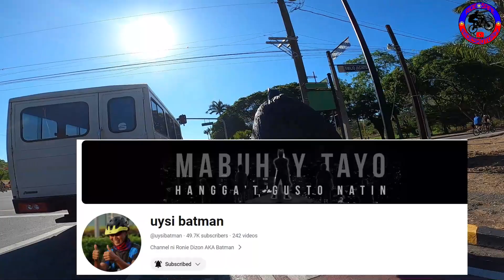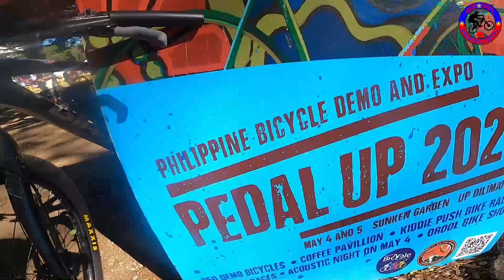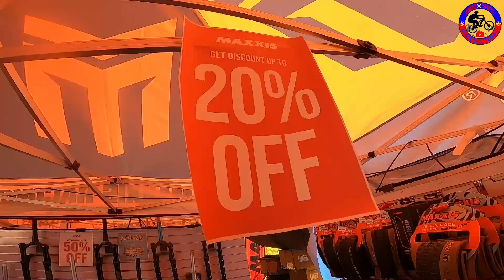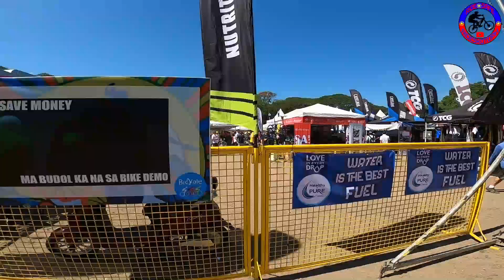PEDAL UP PHILIPPINES BIKE DEMO 2024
UP BIKE PEDAL
PHILIPPINES BIKE DEMO 2024

Hey WazzzUp mga KaRides, kumusta na kayo for this video ay pumunta tayo sa bike Demo sa UP, para tumingin tingin ng vitamins natin para sa resita ni dok.🤣🤣🤣🤣.
maraming pwde  mabili dito at sale pa.
Nakita rin natin mga idol natin sa Cycling
Tara LezzzGo

Laking tulong ang bawat click nyu(This is FREE FREE FREE)
Shop online na!!!

*May free RideSafe Stickers din tayo pinamimigay para safe lage sa mga rides..hehe Let's ride on
Follow me  and like my Facebook Page
RideskotoPH Vlog